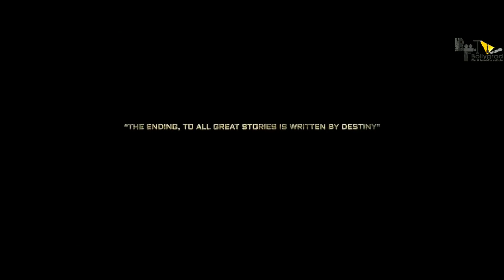K.G.F 2 | 41 Amazing Facts | Yash | Srinidhi Shetty | Sanjay Dutt | Prashanth Neel | Hombale Films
K.G.F: 2 is an upcoming Indian Kannada-language period action film written and directed by Prashanth Neel, and produced by Vijay Kiragandur under the banner Hombale Films. The second installment of the two-part series, it is a sequel to the 2018 film K.G.F: Chapter 1.

Timestamp -
0:00 - Intro
1:24 - Viewers are eagerly waiting for the KGF Chapter 2?
1:45 - Some glimpse of film related shooting?
2:25 - Fans are making interruption in film's shooting?
3:28 - Which situation was made during the KGF shooting?

Beginning of the new chapter –
Now, we are eagerly waiting for the next Chapter of KGF, K.G.F: Chapter 2 is an upcoming Indian Kannada-language period action film written and directed by Prashanth Neel, and produced by Vijay Kiragandur under the banner Hombale Films. The second installment of the two-part series is a sequel to the 2018 film K.G.F: Chapter 1. The film stars Yash, Sanjay Dutt, Srinidhi Shetty, Raveena Tandon, and Prakash Raj.

Prashant Neel retained the technicians from its predecessor with Bhuvan Gowda handling the cinematography and Ravi Basrur scoring the music for the soundtrack and the film's background. Being one of the expensive Kannada films with a budget of ₹100 crores, it is scheduled for a theatrical release on 16 July 2021 in Kannada and in dubbed versions of Telugu, Hindi, Tamil, and Malayalam languages.

Filming for K.G.F: Chapter 2 started on 13 March 2019 in Hyderabad, with a formal puja ceremony. After an initial round of filming near Bangalore in May 2019, Yash announced that he will join the sets only in June 2019. The film's shooting started on 4 June at the Lalita Mahal Palace in Mysore, although Yash joined the sets on 6 June. Later the shoot commenced in August 2019 at Cyanide Hills in Kolar Gold Fields. On 28 August 2019, N Srinivas, president of the KGF's National Citizens Party filed a petition against the makers and alleged that the film is being shot in the protected area of cyanide mound and is damaging nature. The JMFC Court has issued an injunction notice to the producer Kiragandur, also ordering to stall the shoot. On 4 September, the producers claimed that the stay order was issued a day before the makers planned to wrap the shooting schedule. The same day, the makers started shooting for the second schedule in Hyderabad. On 25 September 2019, Sanjay Dutt joined the sets of the film in Hyderabad. After winning the court stay order on 27 September, the makers returned to shoot the film at Cyanide Hills. On 14 October 2019, the makers returned to Karnataka, after filming the extensive schedule in Hyderabad.

K.G.F: Chapter 2 was originally scheduled to release in theatres on 23 October 2020, coinciding with the Dusshera festival. But the release was postponed due to the COVID-19 pandemic in India. On 29 January 2021, the filmmakers announced that  K.G.F: Chapter 2 will be released theatrically on 16 July 2021 in Kannada and dubbed versions of Telugu, Hindi, Tamil, and Malayalam languages.

Anchor - Anwita
Script By - Manisha Jain
EDITOR - SAHIL ANAND